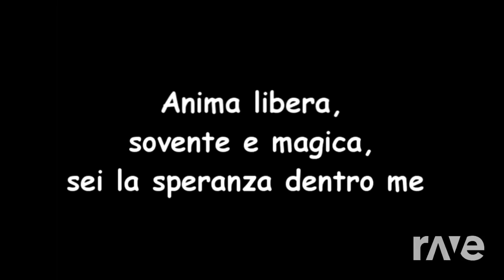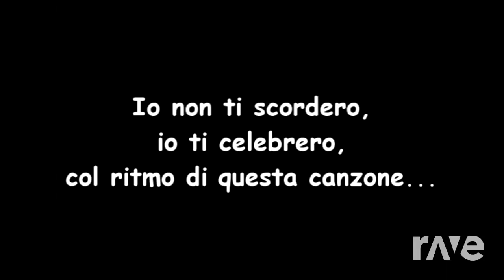Through The Anima Libera The Flames - Zoltán Farkas & Dragonforce | RaveDj